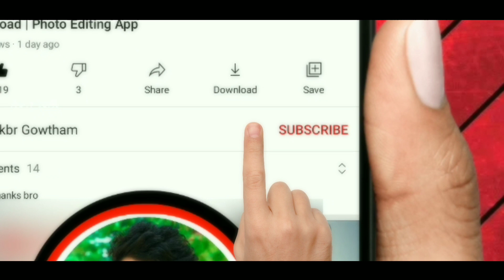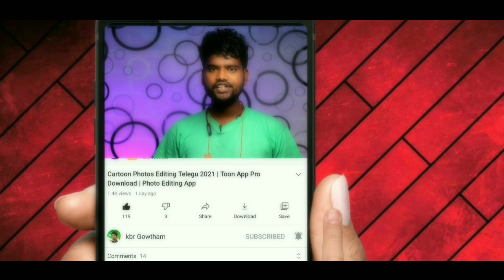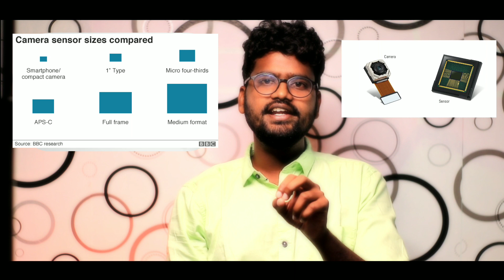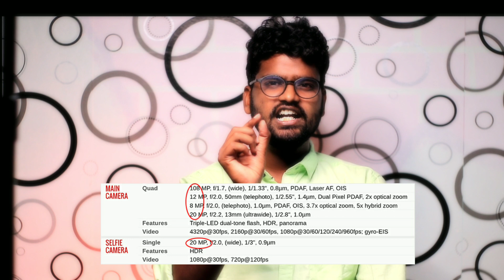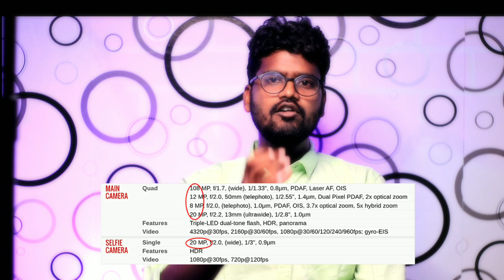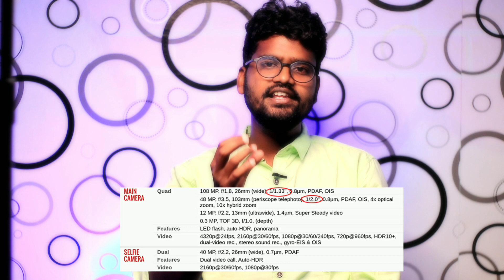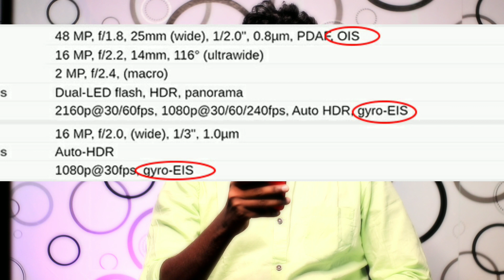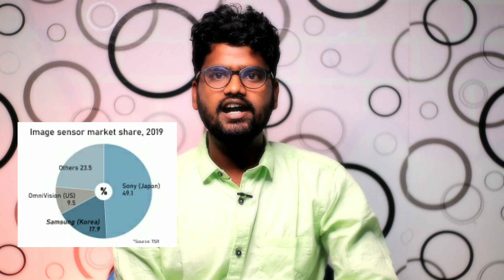How to buy a good camera phone in Telugu | What features to look for when buying a phone Camara